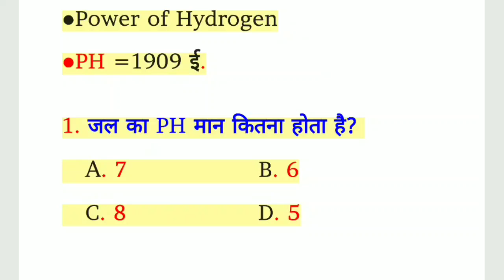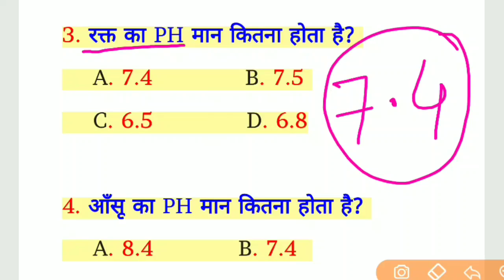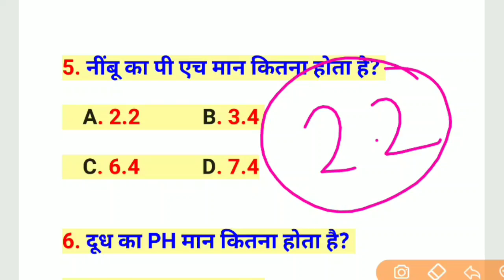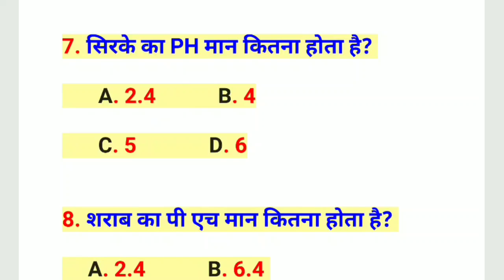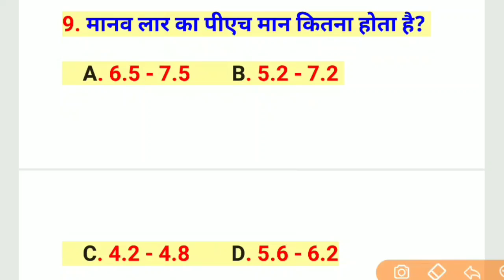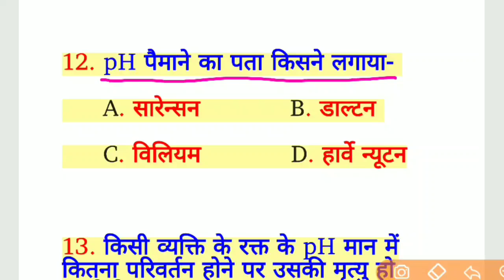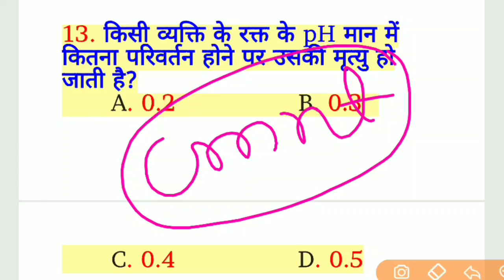PH मान Trick | पीएच मान ट्रिक || Ph value of important substance | NTPC Group D etc.